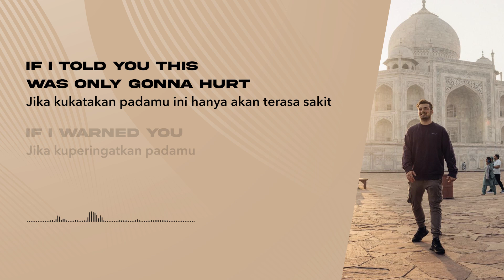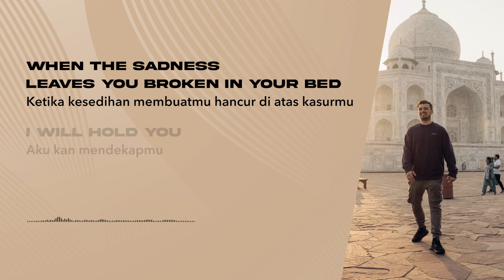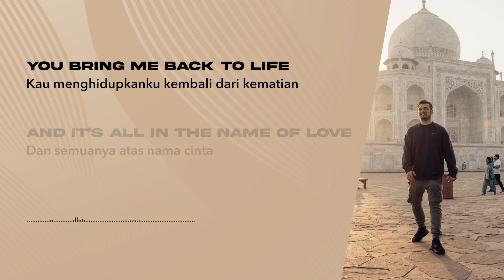Martin Garrix, Bebe Rexha - In the Name of Love (Lirik Lagu Terjemahan)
🎵 Judul : In the Name of Love
🎙️ Penyanyi : Martin Garrix, Bebe Rexha

📝 Lirik:
 Jika kukatakan padamu ini hanya akan terasa sakit
 Jika kuperingatkan padamu bahwa apinya akan terasa panas
 Maukah kau berjalan masuk? Maukah kau membiarkanku melakukannya lebih dulu?
 Melakukan semuanya atas nama cinta
 Maukah kau membiarkanku menggiringmu ketika kau buta?
 Dalam kegelapan, di malam hari
 Dalam kesunyian, ketika tak ada seorang pun di sampingmu
 Maukah kau memanggilnya atas nama cinta
In the name of love, name of love
 Atas nama cinta, nama cinta
In the name of
 Atas nama..
In the name, name (Hey)
 Atas nama, nama (Hey)
In the name, name
 Atas nama, nama
 Jika kukatakan padamu kita bisa saja bermandikan dengan semua cahaya
 Maukah kau berdiri, datang dan temui aku di angkasa?
 Maukah kau mempercayaiku ketika kau melompat di ketinggian?
Would you fall in the name of love?
 Maukah kau terjatuh atas nama cinta?
 Ketika ada kekacauan, ketika ada racun di dalam benakmu
 Ketika kesedihan membuatmu hancur di atas kasurmu
 Aku kan mendekapmu dalam kedalaman penderitaanmu
And it's all in the name of love
 Dan semuanya atas nama cinta
 Atas nama..
 Atas nama, nama
I wanna testify
 Aku ingin membuat pengakuan
Scream in the holy light
 Berteriak di dalam binar sinar kesucian
You bring me back to life
 Kau menghidupkanku kembali dari kematian
I wanna testify
 Atas nama..
 Atas nama, nama
 Atas nama..
 Atas nama, nama
 Atas nama..